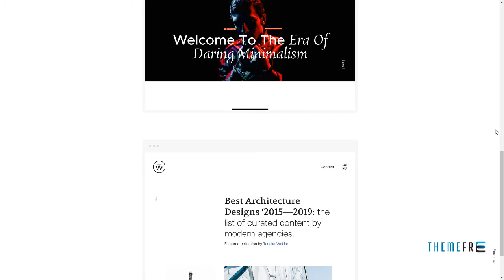Wakiro - Responsive Agency Theme Constantine Ryou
Columns 4+

 Layout Liquid

 Tags agency, blog, clean, creative, css3, grid builder, lazy loading, minimal, modern, parallax, photography, portfolio, responsive, typography, video